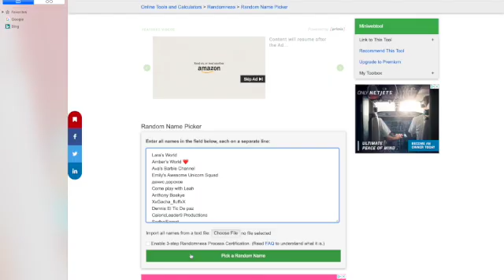Roblox-Work At A Pizza Place - Daily Reward Advent Calendar (Day 8) 🎄🎁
What daily reward will I get this time? Watch the video to find out

Warning: Any copyright or impersonations I will block your channel and I will also make sure that your channel gets banned so you better be careful of what you do cause I don't wanna ban your channels and if you notice someone that is impersonating me or is reuploading any of my videos then please notify me immediately so I can take action :)